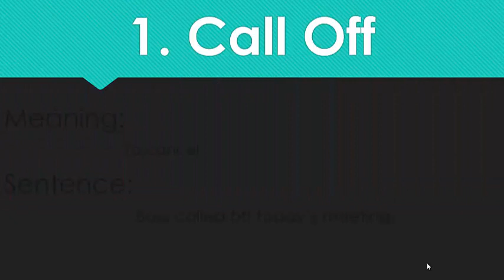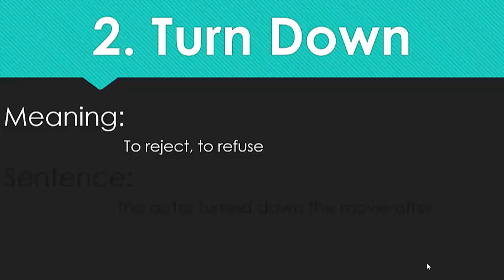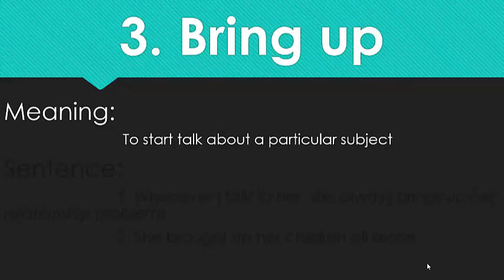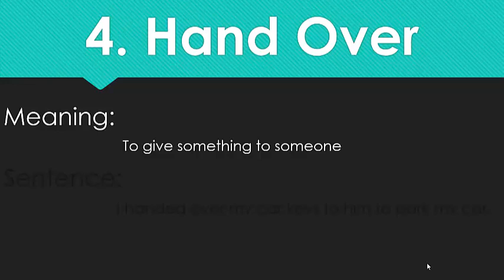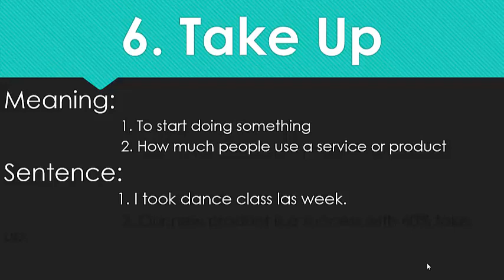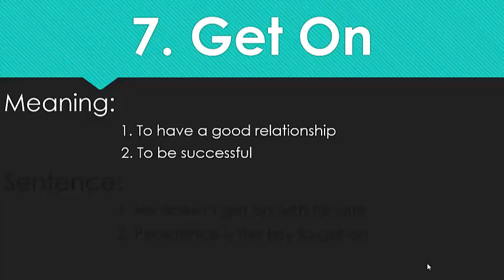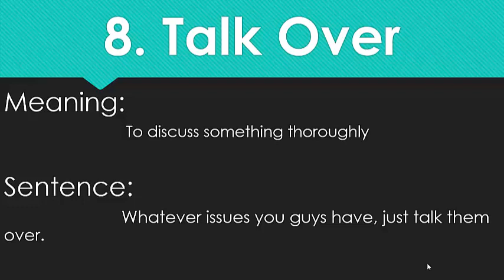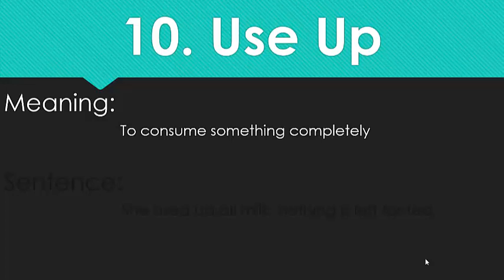Phrasal Verbs In English For Beginners | Common Phrasal Verbs In English With Meaning And Sentences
Learn 10 phrasal verbs in English for beginners. These phrasal verbs are very common and I have explained them with meaning and sentences. If you are a beginner in English learning then this lesson is very useful for you as phrasal verbs are a very important part of English. In this lesson, I selected common yet important phrasal verbs for beginners to learn. Watch this lesson till end and learn all these phrasal verbs and use them in your spoken English as well as written English.

This Lesson Includes:

1. Call Off

Meaning:
               To cancel
Sentence:
       Boss called off today’s meeting.
2. Turn Down

Meaning:
               To reject, to refuse
Sentence:
      The actor turned down the movie offer.
3. Bring up

Meaning:
               To start talk about a particular subject
Sentence:
      1. Whenever I talk to her, she always brings up her     relationship problems.
      2. She brought up her children all alone.

4. Hand Over

Meaning:
               To give something to someone
Sentence:
      I handed over my car keys to him to park my car.

5. Take Over

Meaning:
               To take control/responsibility
Sentence:
      The company was in big loss when she took over.

6. Take Up

Meaning:
              1. To start doing something
       2. How much people use a service or product
Sentence:
      1. I took dance class las week.
       2. Our new product is a success with 60% take up.

7. Get On

Meaning:
              1. To have a good relationship
       2. To be successful
Sentence:
      1. He doesn’t get on with his wife.
      2. Persistence is the key to get on.

8. Talk Over

Meaning:
               To discuss something thoroughly

Sentence:
       Whatever issues you guys have, just talk them over.

9. Come Up

Meaning:
              1. To approach someone
        2. Something mentioned and discussed
Sentence:
      1. He came up to me and asked for the notes.
      2. What matter came up between both of you?

10. Use Up

Meaning:
              To consume something completely

Sentence:
       She used up all milk, nothing is left for tea.